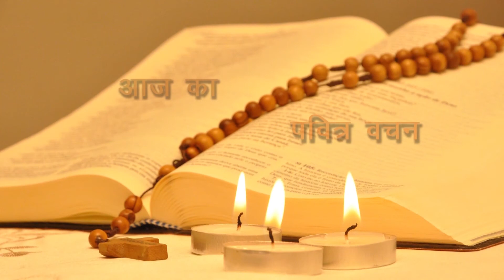Daily Bible Reading Latin Rite 22nd May 2018